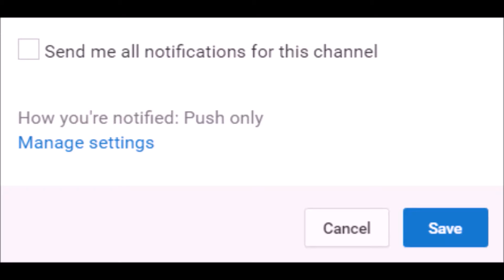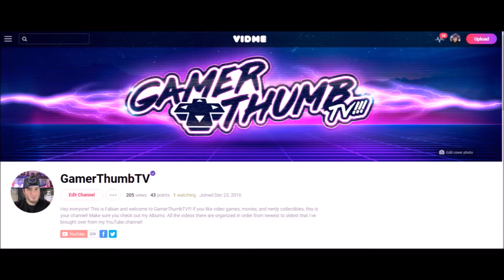How to Make Sure You Don't Miss Any of My Videos / What's Coming up Next?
YouTube is regularly experiencing all kinds of glitches and problems they usually refuse to acknowledge. In this video I share some ways you can make sure that you don't miss any of my content. I also go over what videos I have coming up next.